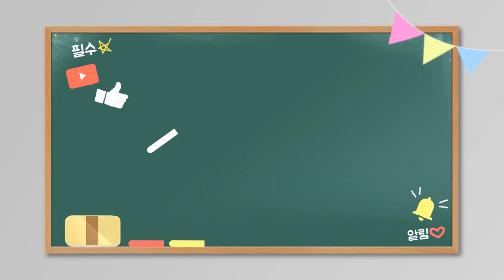[개나리 개나리 짝짝] 손유희/ 집중 손유희/ 추천 손유희/ 실버게임